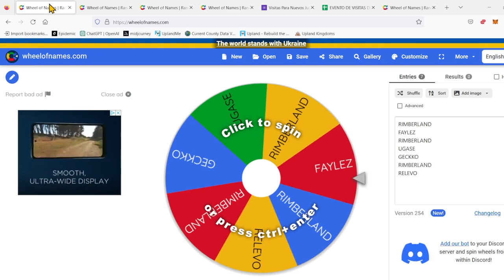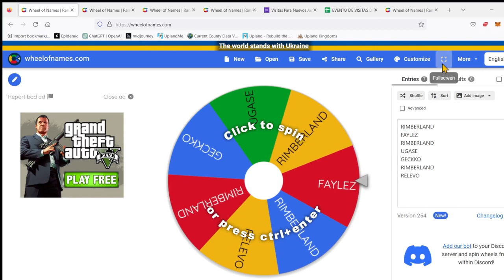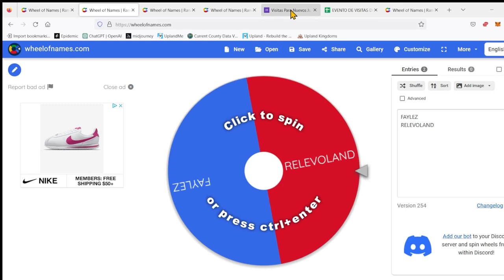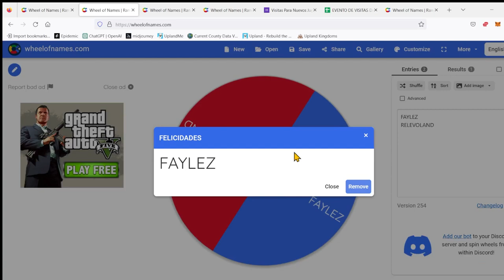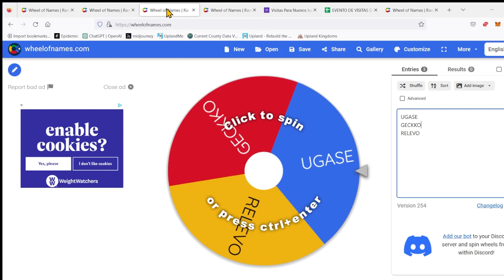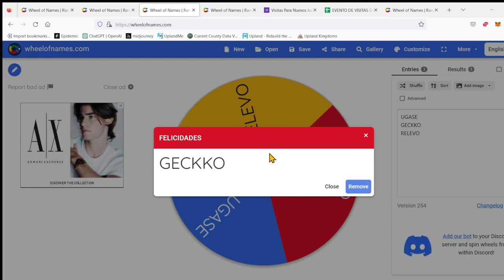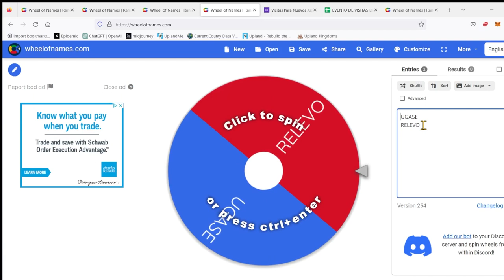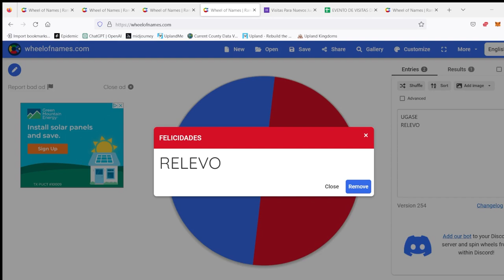Sorteos del evento de las visitas para nuevos jugadores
Mil gracias a todos los miembros del barrio que ayudaron a los nuevos jugadores con visitas para que llegaran a nivel Uplander. Sin su ayuda esto no sería posible. Felicidades a todos los ganadores y a Rimber por ser el ganador del Apartamento en Winnetka!